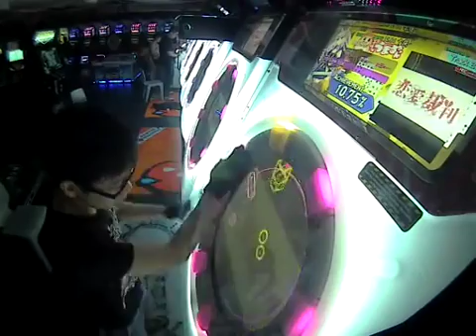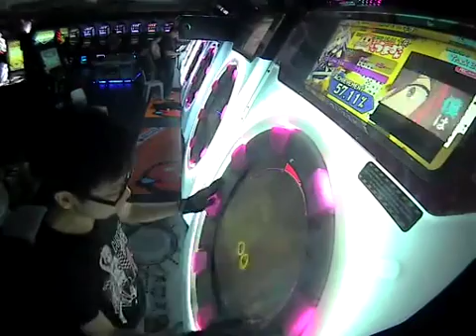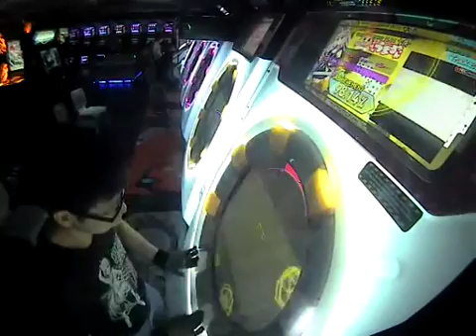【Maimai Pink+】 恋愛裁判 [Master] Rank SSS Full Combo